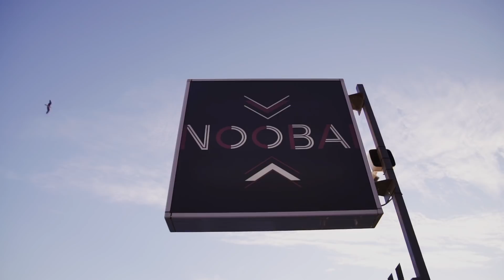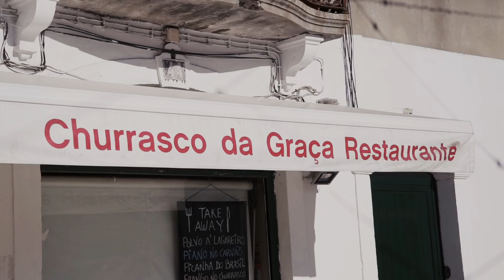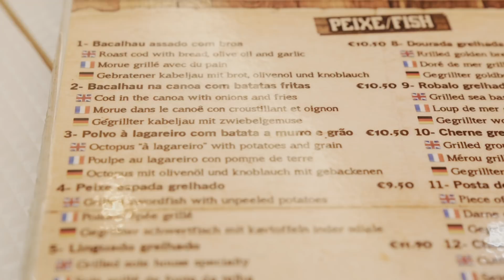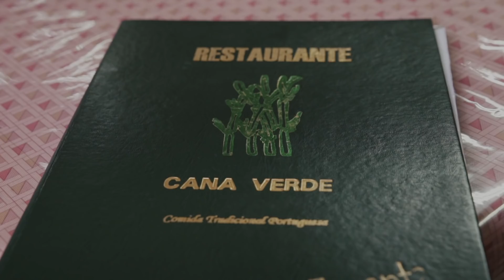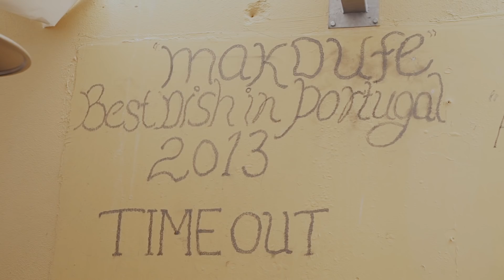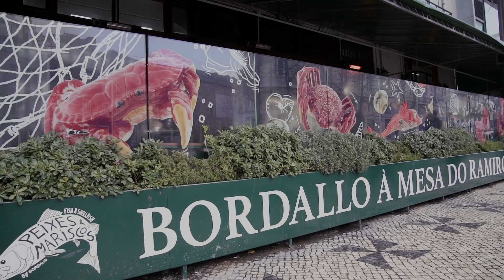ONDE COMER BEM EM LISBOA | CAIO NA ESTRADA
Os melhores bares e restaurantes da capital portuguesa, dos mais baratinhos aos mais chiquetosos, só delícias. Come-se muito, muito bem em Portugal, aproveitem a chance!